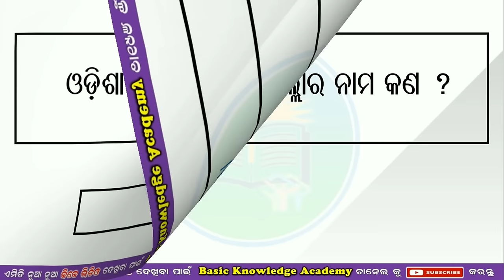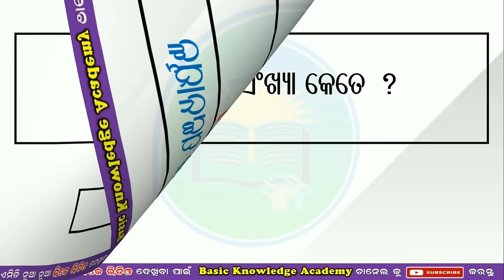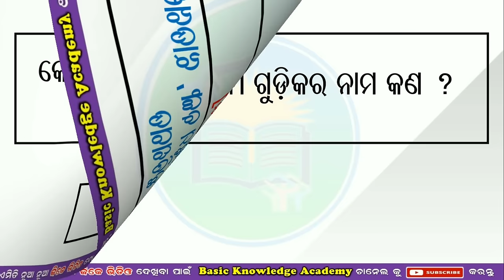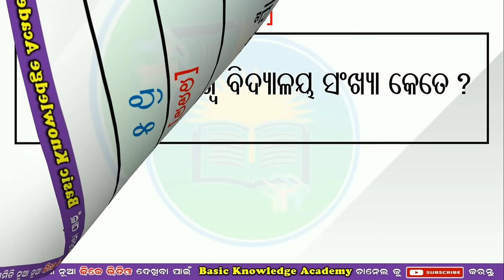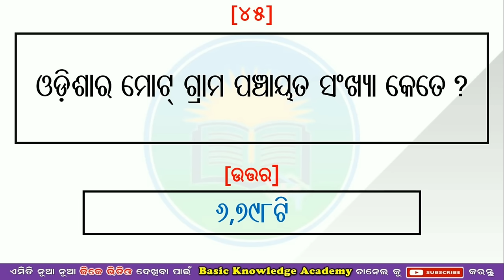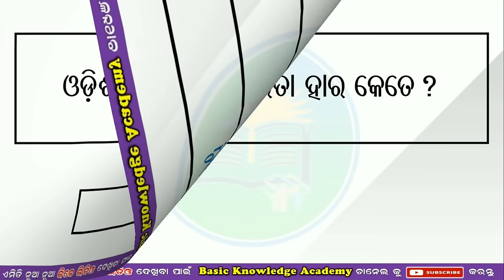Complete odisha gk in one video || Odisha general knowledge || Odia gk || part - 1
• What is the name of the capital of Odisha?
• What is the name of the largest district of Odisha?
• What is the name of the smallest district of Odisha?
• Which district of Odisha has least population?
• Which district of Odisha has highest population ?
• What is the area of ​​Odisha?
• What is the main language of Odisha?
• What is the old name of Odisha?
• When is Odisha State Day or Utkal Divas celebrated?
• When was Odisha recognized as a special province?
• What is the total number of districts in Odisha?

🌟Topic Covered with : 🔥
Complete odisha gk in one video,
Odisha gk video,
odisha gk,
odisha quiz,
odisha quiz 2020,
odisha river gk,
gk questions on odisha,
odisha history gk,
odisha gk in hindi,
static gk of odisha,
odisha quiz 2021,
odisha geography gk,
odisha gk for opsc,
odisha gk questions,
odisha quiz odia,
odisha quiz questions,
odisha gk quiz,
current gk of odisha,
all about odisha gk,
odisha gk in english,
general knowledge on odisha,
general knowledge in odisha,
odisha related gk,
odisha police gk,
odisha state gk,
odisha state quiz,
history of odisha gk,
quiz questions on odisha,
orissa gk,
odisha all gk,
r gupta odisha gk,
odisha gk for competitive exam,
orissa general knowledge,
odisha quiz in english,
odisha all general knowledge,
general knowledge odisha gk,
geography of odisha gk,
odisha gk opsc,
odisha gk english,
odisha general knowledge 2020,
konark temple gk,
latest odisha gk,
odia gk question,
odia quiz,
gk questions odia,
gk questions in odia,
gk odia question,
odia question and answer,
general knowledge questions in odia,
odia gk questions,
general knowledge odia gk question answer,
odia general knowledge question and answer,
odia general knowledge questions,
gk odia question and answer,
science gk in odia,
general knowledge in odia language,
odia gk with answer,
odia gk question with answer,
odia gk quiz,
odia general,
general knowledge odia 2020,
odia gk for class 5,
gk question answer odia,
odia gk knowledge,
odia history gk,
general knowledge odia question answer,
gk question answer in odia,
history gk odia,
science gk odia,
general knowledge 2020 odia,
gk knowledge odia,
lucent gk odia,
quiz questions in odia language,
computer gk odia,
lucent gk in odia,
odia general knowledge question answer,
general knowledge 2020 in odia,

The  Best Source of Knowledge🌍